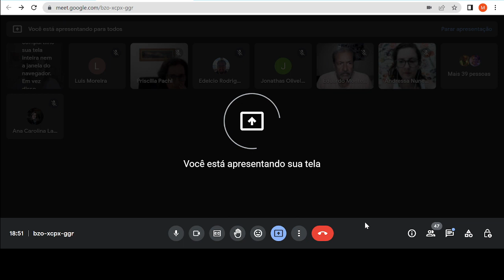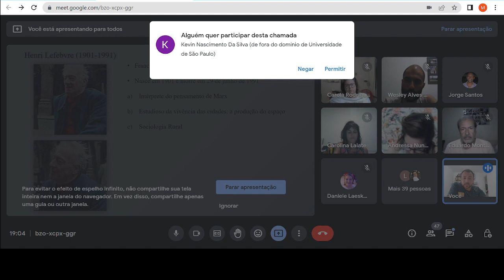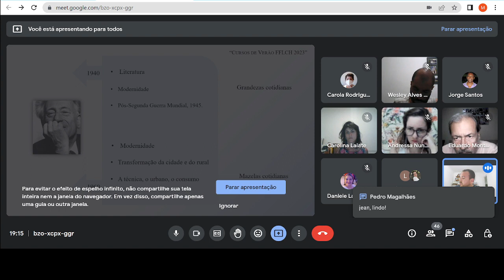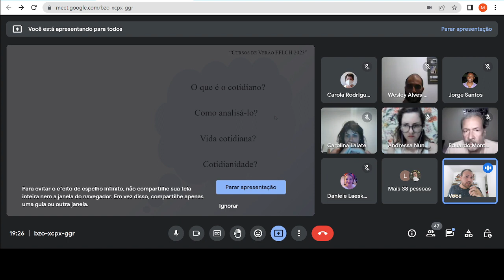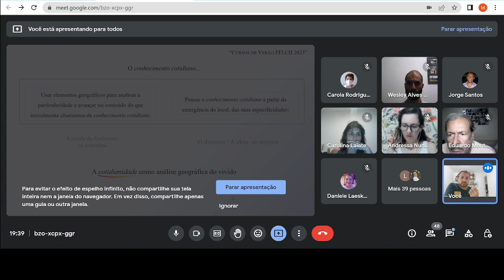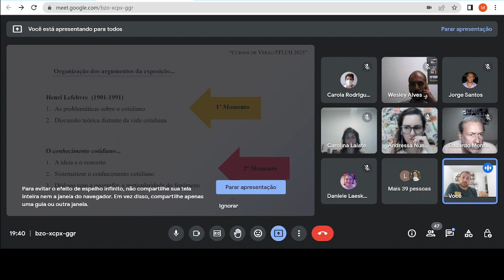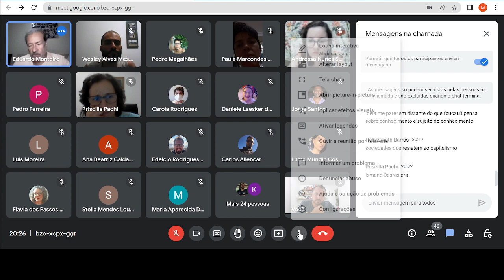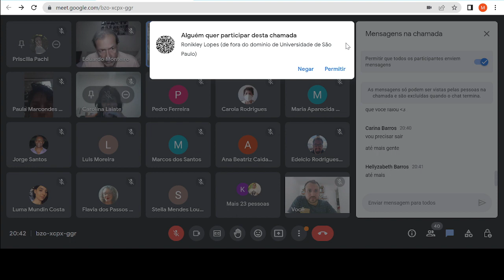Curso: A cotidianidade como análise geográfica do vivido - Aula 1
“Cursos de Verão FFLCH 2023”
 cursos de difusão ON-LINE

Curso: A cotidianidade como análise geográfica do vivido.
Ministrante: Mikael Rodrigues de Araujo
Coordenador: César Simoni Santos
 Horário do curso: 18h30min às 21h30min

Tema: O que é o cotidiano? Como analisá-lo?
Síntese da aula: O cotidiano vem cada vez mais fazendo parte das ciências humanas, sendo utilizado como dimensão importante para situar os conteúdos científicos no nível da vida, tanto para analisá-la como para as pesquisas científicas se façam entender na vida cotidiana dos indivíduos. Assim, como podemos nos basear e ao mesmo tempo analisar o cotidiano? Quais elementos podemos usar para ampliar a investigação do micro da vida cotidiana sem perder a sua especificidade?
Bibliografia básica:
LEFEBVRE, Henri. Lógica formal, lógica dialética. [Tradução de Carlos Nelson Coutinho]. Rio de Janeiro: Civilização brasileira, [1969] 1995. [Cap. III - Lógica formal, pág. 162 à 164. Alíneas: 16. Formalização e conteúdo; 17. O conceito e a ideia; 18. O ser e a ideias.]
LENCIONI, Sandra. Região e Geografia. São Paulo: EDUSP, [1999] 2014. [Introdução, pág. 15 à 30].
Bibliografia complementar:
LEFEBVRE, Henri. Lenguaje y sociedade: estudios y ensayos fundamentales. Buenos Aires: Proteo, 1967. [Capítulo. VIII - La forma mercancia y el discurso, p. 245-173].
MARTINS, José de Souza. A sociabilidade do homem simples: cotidiano e história na modernidade anômala. São Paulo: HUCITEC, [1999], 2000. [Capítulo 2. O senso comum e a vida cotidiana, p. 55 à 64].